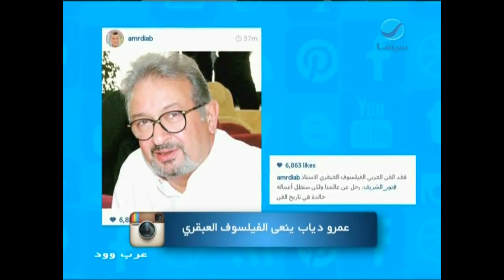عرب_وود : عمرو دياب ينعي الفيلسوف العبقري